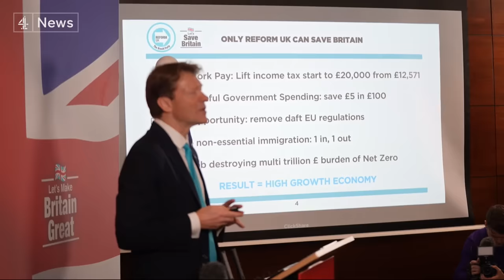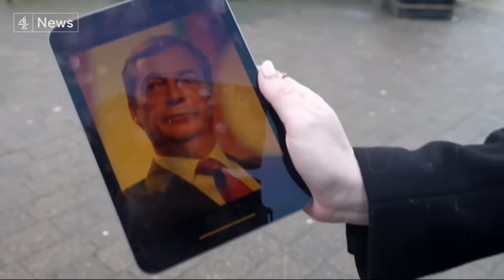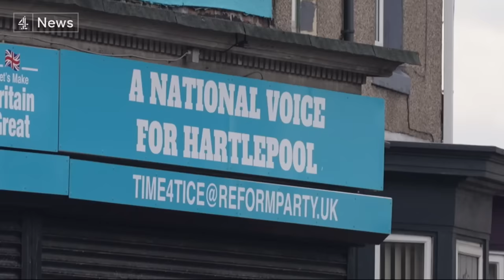Reform UK's Richard Tice claims Tory MPs 'terrified' of his party and urges Sunak to call election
Rishi Sunak is facing more calls from his political opponents to call an election early this year. On his left flank, the Liberal Democrat leader Sir Ed Davey told a campaign rally in Guildford that the Prime Minister should stop "clinging on to power."

From the right, the Leader of Reform UK Richard Tice claimed that Conservative MPs are "terrified" of his party and urged Rishi Sunak to call an election "as soon as possible".